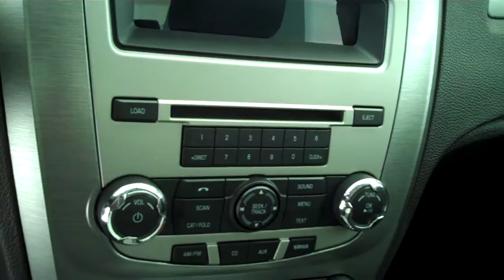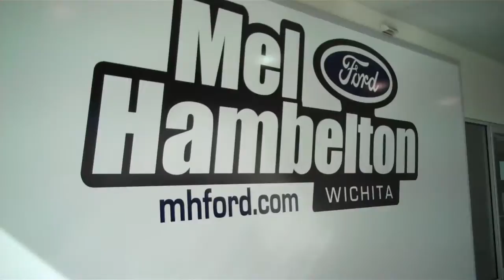2012 Ford Fusion